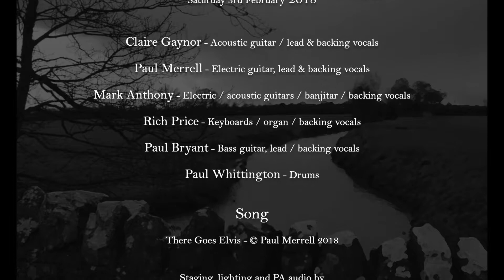Cross The River - There goes Elvis